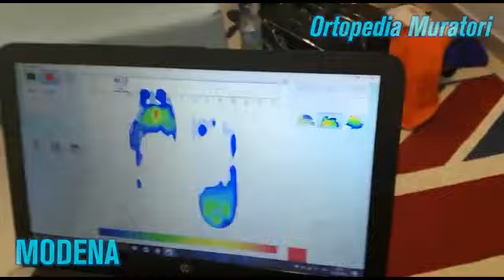BESPOT - Ortopedia Muratori (Modena)